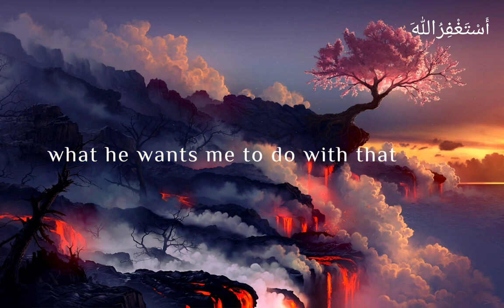KNOW YOUR CREATOR _ DO YOU UNDERSTAND WHO IS ALLAH_ _#viral